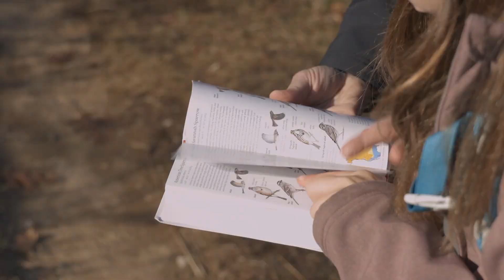Audubon's Annual Christmas Bird Count: A Family Tradition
For Dr. Brooke Bateman, Audubon’s senior director of climate and community science, Audubon’s annual Christmas Bird Count is a way for her to both connect with her family and collect invaluable data that can help us better help protect birds. She’s also ready to take the reins of this globally important community science program in its 125th year